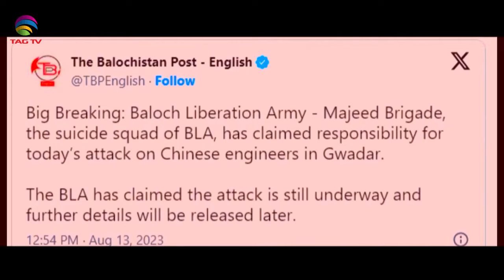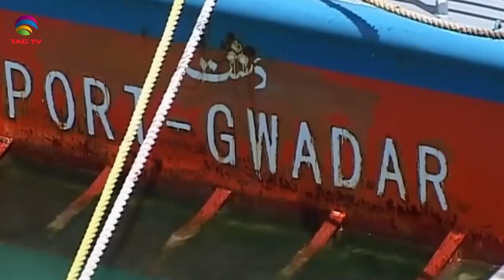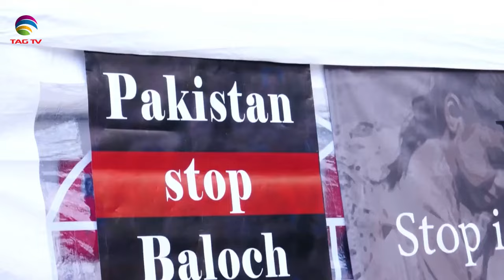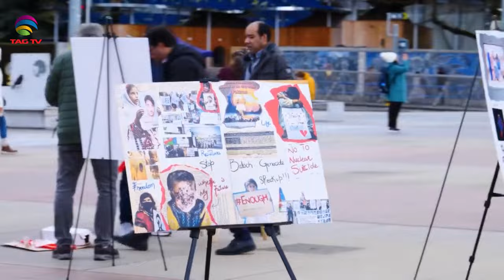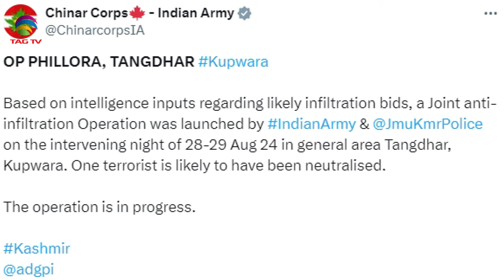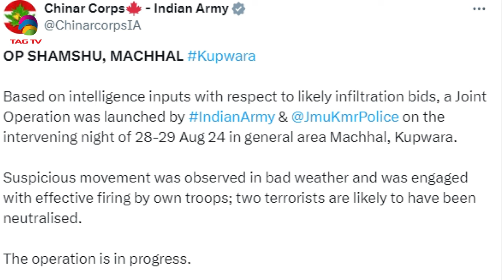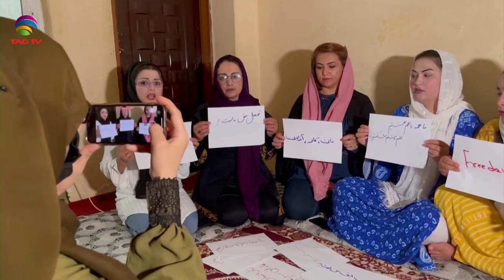NEWS WEEK SOUTH ASIA NEWS MAGAZINE – SUNDAY EDITION – 1 September, 2024